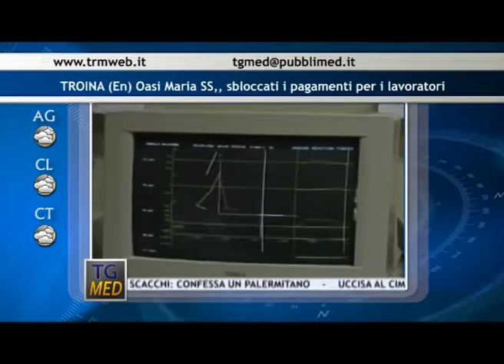Tg Flash Pomeriggio 14 01 14